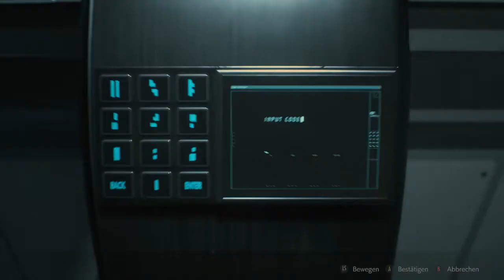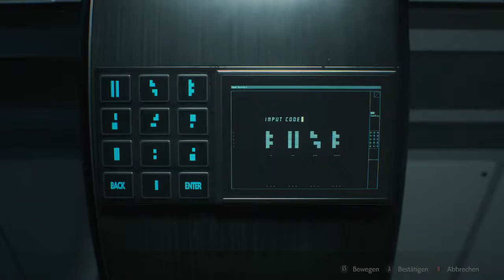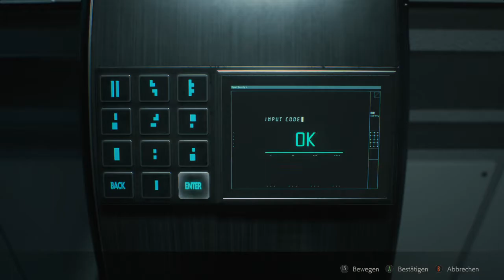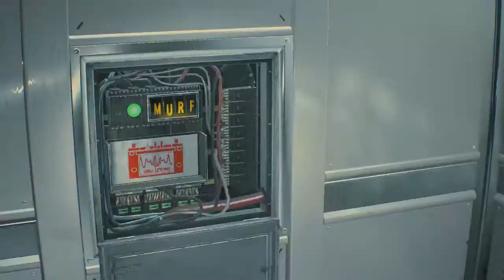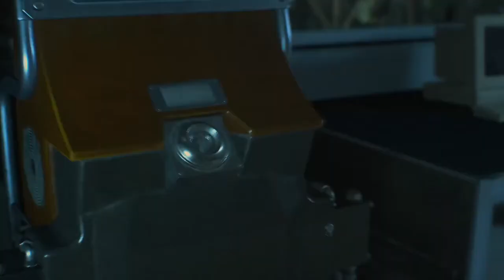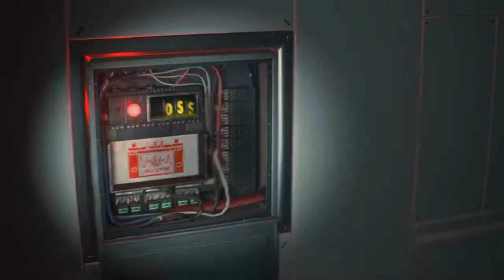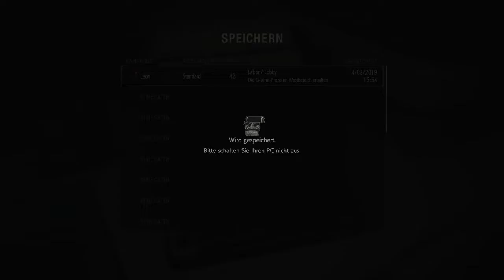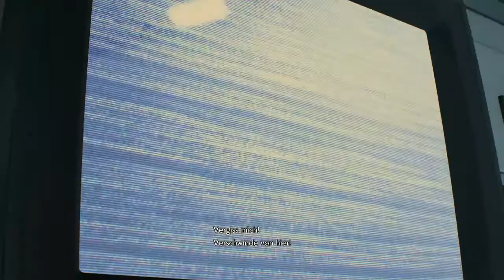Das Ende der Leon Kampagne (only gameplay)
Nennt mich den Langsamsten Spieler der Welt ,den ich habe ein teil der Kampagne in einen Monat geschafft.
Claires Weg spiel ich nicht weil der fast gleich ist.
ich hoffe es hat euch trotzdem gefallen: